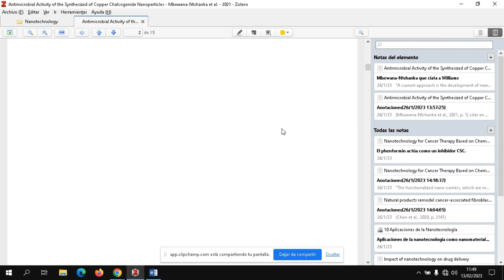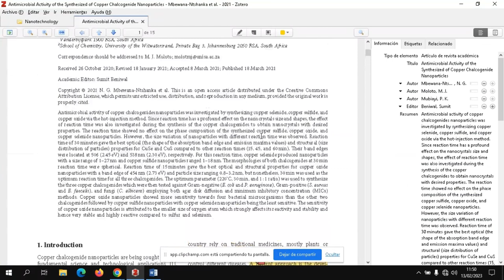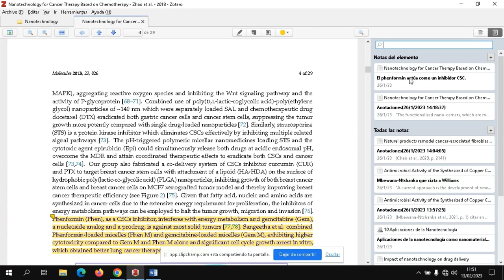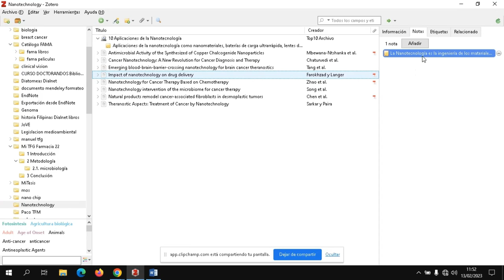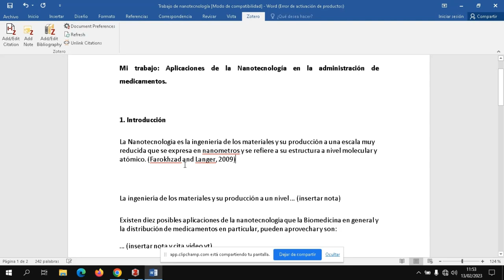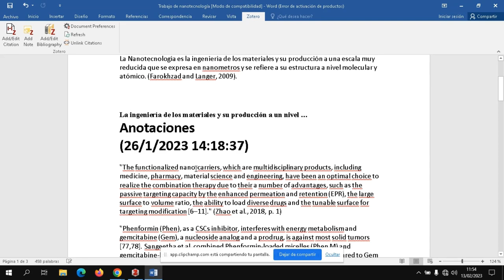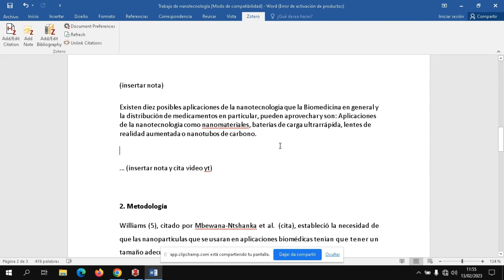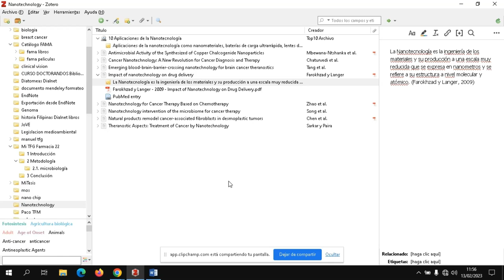Añadir Notas en tu publicación o trabajo académico con Zotero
Aprende cómo integrar el uso de Zotero a partir del visor de PDFs y la opción Añadir Notas (Add notes) del plugin de cita.
Podrás guardar tus notas y parafrasear el contenido almacenado en Zotero e incorporar directamente esta información en el documento de texto o trabajo académico que estés redactando y formateando.
Accede desde el panel de detalles de cada documento, a las notas de un elemento dado o a todas las notas.

Si tienes dudas, aprovecha los comentarios de este tutorial para preguntarnos.
Si has creado una metodología personal para tu trabajo ✍ con el uso de Zotero, compártela.